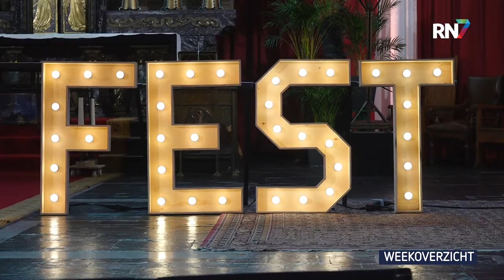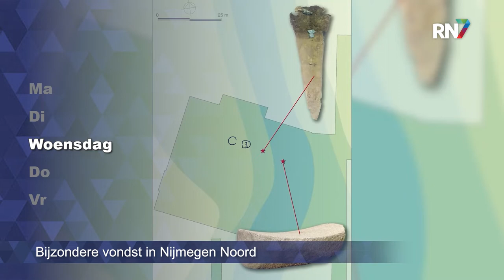Weekoverzicht - week 39 || RN7 REGIONIEUWS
De koning opent nieuw hoofdgebouw Radboudumc, een eeuwenoude sauna wordt gevonden en eerder geflopte festival Grondfest viert nieuwe editie. Dit is het RN7 Regionieuws Weekoverzicht van week 39.